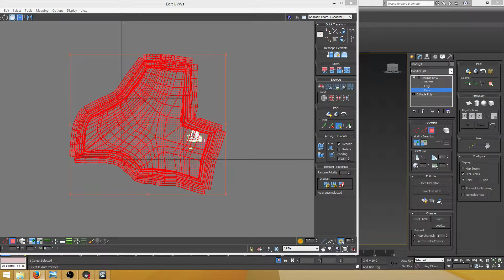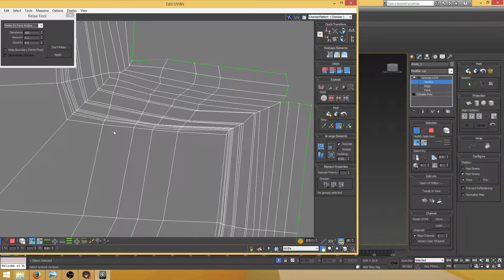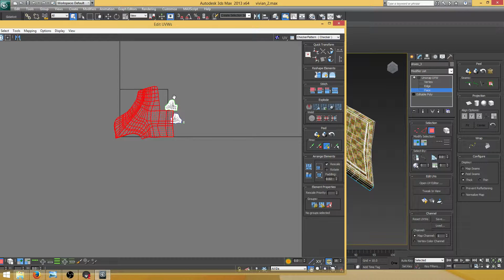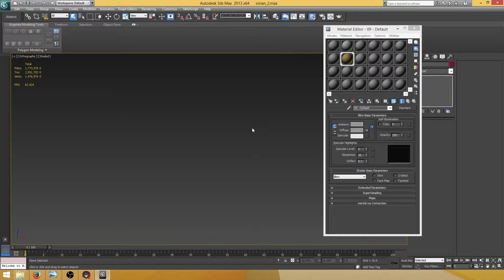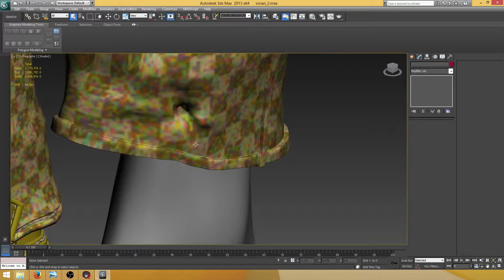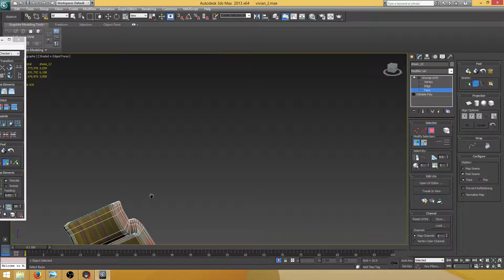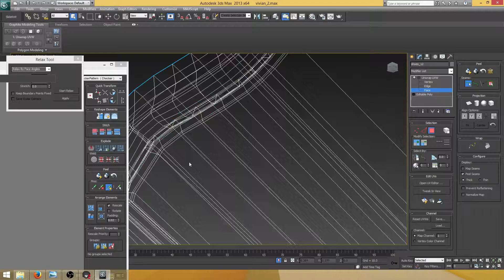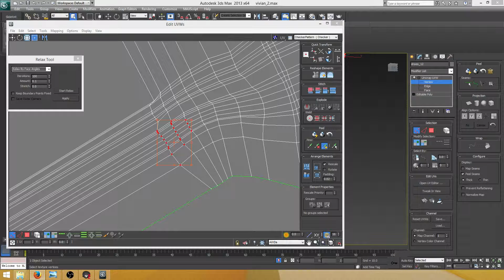dahsia (Part 30)